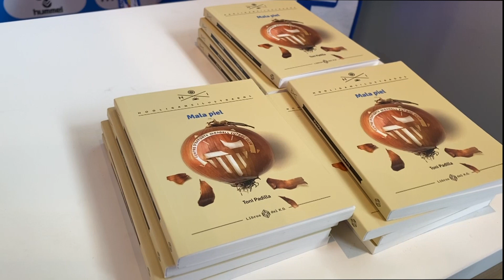Toni Padilla presenta 'Mala piel', la història d'una vida lligada al CE Sabadell